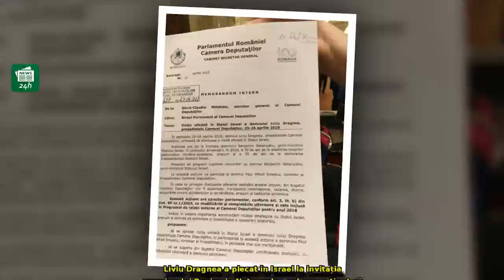DOCUMENT - De ce pleacă Liviu Dragnea în Israel și cine suportă cheltuielile